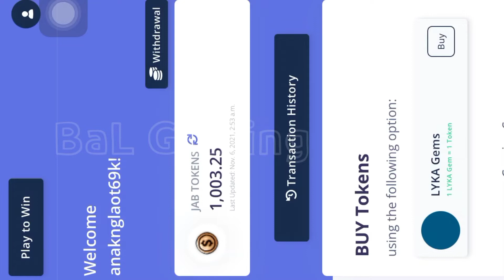#81 250 TURNS 2,000! | EASY GEMS | JABPLAY